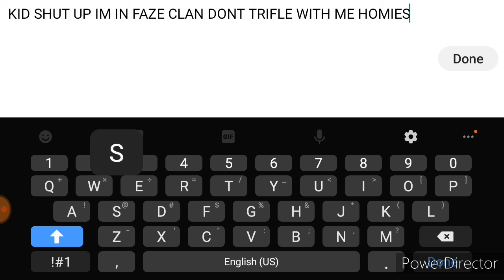X By TriAxis (Easy Demon) | Geometry Dash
Yeah, i REALLY loved this level. It is literally my favorite demon i ever completed right now other than God Yeeter by DanZmen.
X was fun to play, and i was satisfied when i beat it. The gameplay felt original for its time and the decoration was absoultely amazing.
I can't really find much flaws in this level other than the first two UFO parts, as they felt annoying and hard to get consistent at.
Other than that, amazing level.

Rating: 95/100
Song: Holography by Garlagan
Song ID: 561616